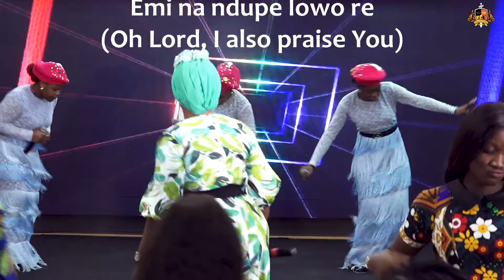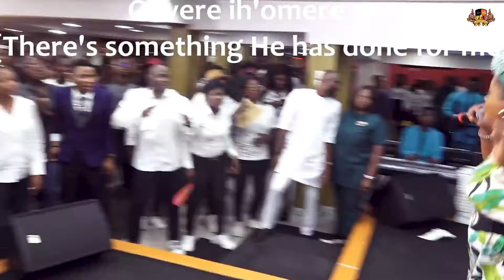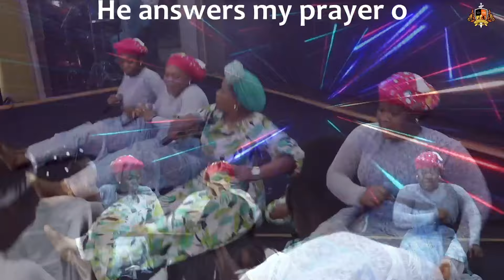Lilian Nneji @TCN YABA March 2024 Thanksgiving